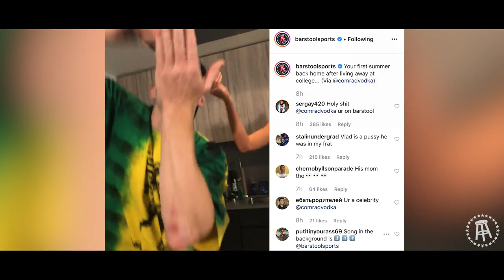Pup Punk - SONG OF THE SUMMER [Official Video]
Pup Punks long-waited follow-up to My Real Girlfriend is here. Its literaly the Song Of The Summer and it is a heater.

Thats right Im using my only must watch of the year on this video in order to promote my good friends Frankie, Rone, and Robbie Foxs and my band. Am I too good of a employee? Many people would say no, but some would say maybe. Others would say that being a good employee is self-imposed class warfare against my fellow proletariat, and those people would be the ones who helped us write this song.